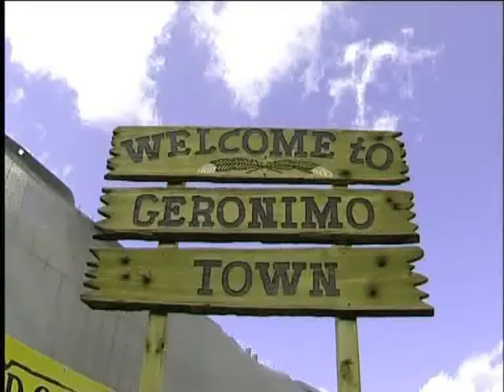5. Festival in Güllesheim-2012.flv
[iminent led]Einladung zum 5. Country & Linedance Festival 2012[/led]

[iminent rb=anim]Impressionen von 2011[/rb]

Mit freundlicher Genehmigung von WW-TV dem lokalen Fernshsender im Westerwald